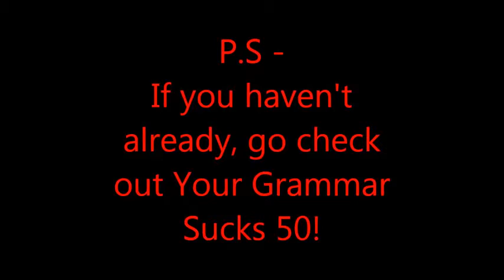Gif For N0VAA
For someone on DeviantArt.
I was lazy.